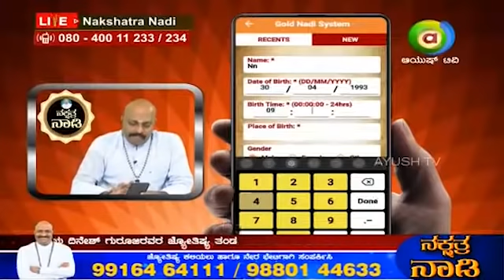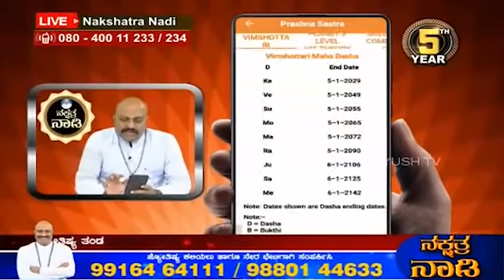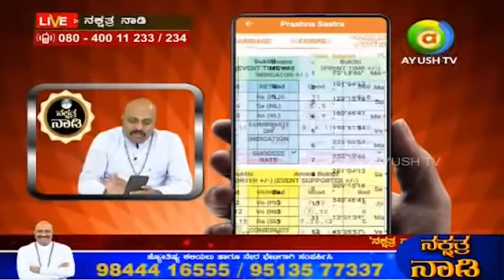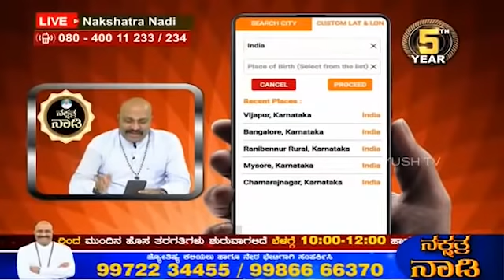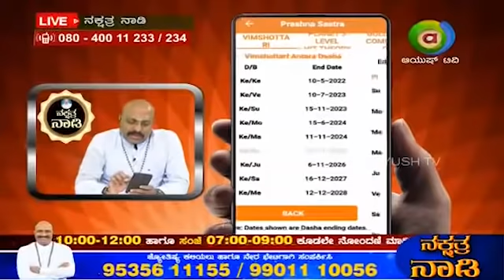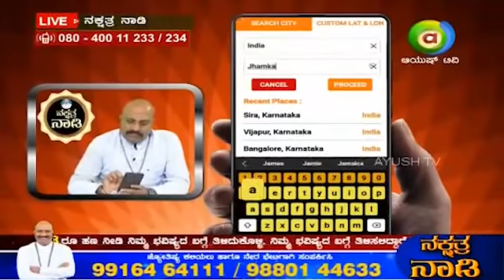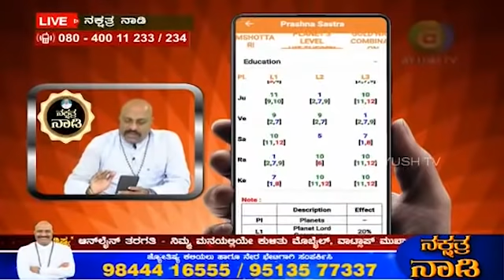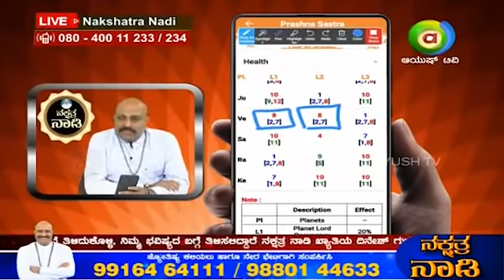Accurate Predictions with Simple Remedies through Nakshatra Nadi by Dr. Dinesh | 20-01-2022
SUCCESS528 DONATE Rs.528 FOR TEMPLE FUND AND KNOW U R FUTURE BY WELL TRAINED AND QUALIFIED TEAM OF ASTROLOGER's FROM Dr DINESH GURUJI's NAKSHATRANADI. ದೇವಾಲಯ ನಿರ್ಮಾಣಕ್ಕಾಗಿ 528.ರೂ ಹಣ ನೀಡಿ ನಿಮ್ಮ ಭವಿಷ್ಯದ ಬಗ್ಗೆ ತಿಳಿದುಕೊಳ್ಳಿ, ನಿಮ್ಮ ಭವಿಷ್ಯದ ಬಗ್ಗೆ ತಿಳಿಸಲಿದ್ದಾರೆ ನಕ್ಷತ್ರ ನಾಡಿ ಖ್ಯಾತಿಯ ದಿನೇಶ್ ಗುರೂಜಿರವರ ಜ್ಯೋತಿಷ್ಯ ತಂಡ. ಕರೆ ಮಾಡಿ : 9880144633.

To Enroll for Nakshatra Nadi Online AstrologyClass CALL